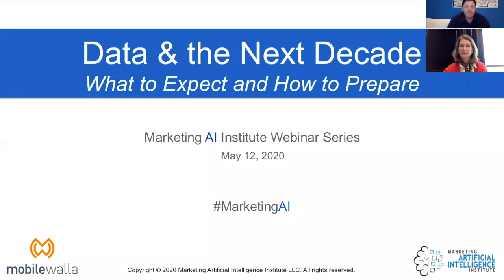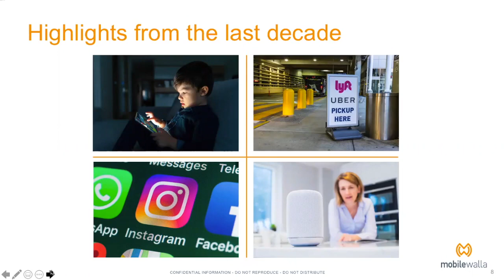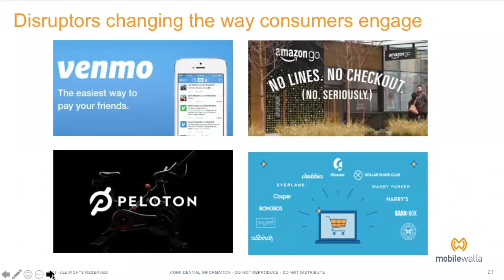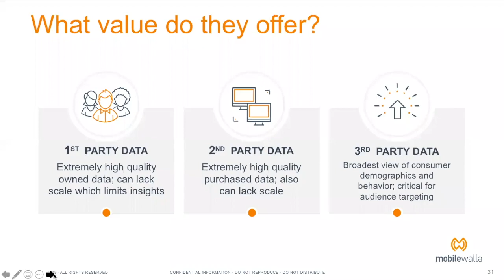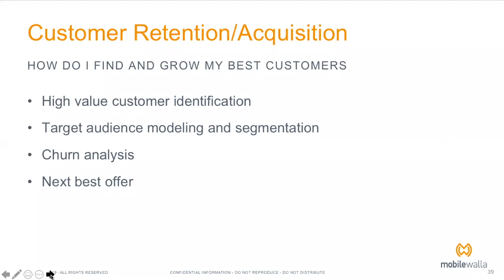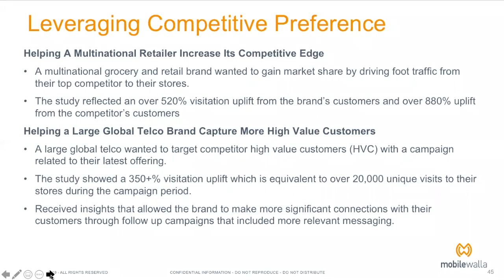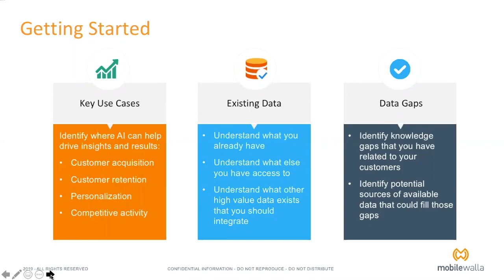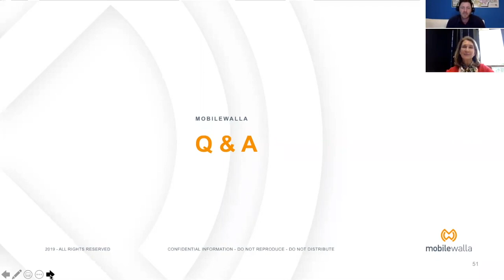Data and the Next Decade: What to Expect and How to Prepare - Webinar with Laurie Hood & Mobilewalla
Learn how to produce real results for your business with AI and available consumer data—with expert advice direct from a company leading the artificial intelligence revolution.

We live in a hyper-connected world where virtually everything we do leaves a digital trace. From our connected devices to what we buy, watch, listen to and search for there is little left to the imagination. Brands have spent the last decade capturing as many of those interactions as possible in an effort to build brand loyalty and gain competitive advantage.

As we move into the next decade, consumer interaction with data and devices will increase exponentially, creating new opportunities for brands to engage. The good news is, AI and machine learning technologies will allow us to more effectively harness all that data and drive more, and deeper insights out of it than ever before.

This webinar, presented by Mobilewalla SVP, Marketing Laurie Hood and Marketing AI Institute CEO Paul Roetzer, covers:

- Opportunities for brands to engage by using available consumer data.
- Why brands need to get serious about harnessing their data.
- How to use AI and machine learning with your data to produce results.